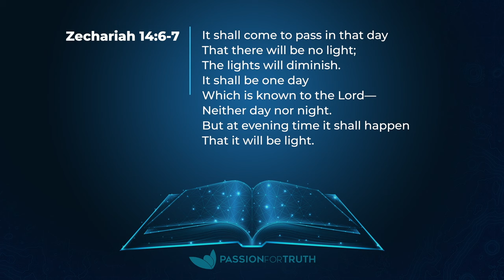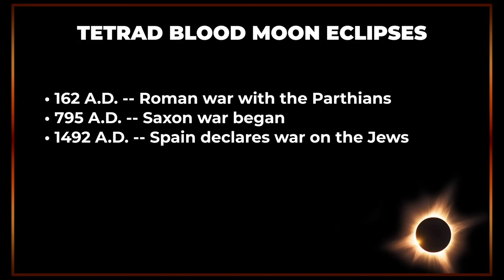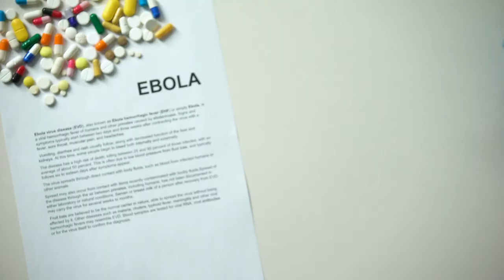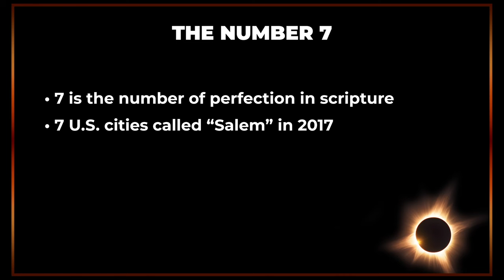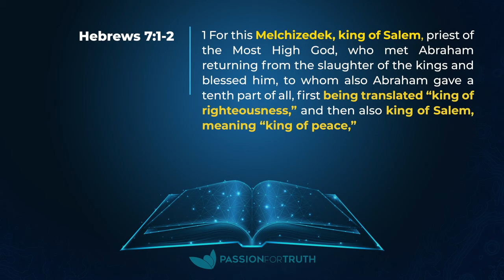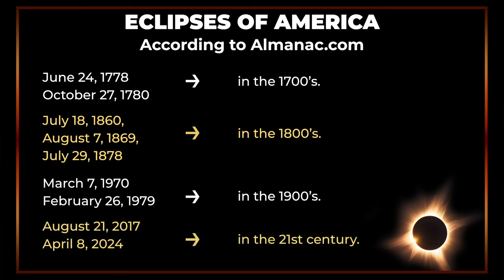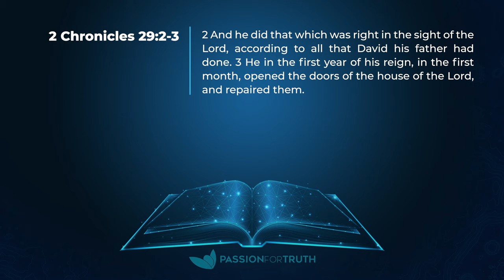Total Solar Eclipse | April 8th | Warning from God?